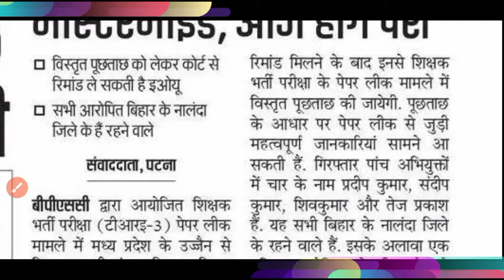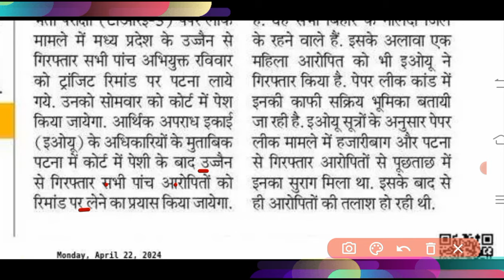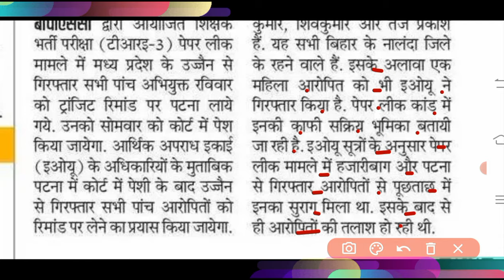BPSC शिक्षक भर्ती पेपर लिक मास्टरमाइंड आज कोर्ट में पेस |Bihar Bpsc teacher latest news today